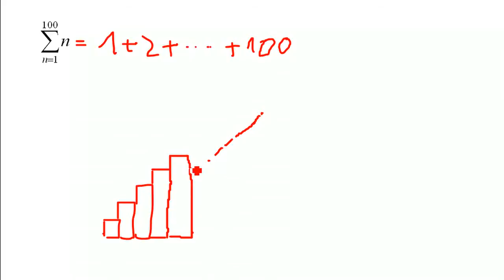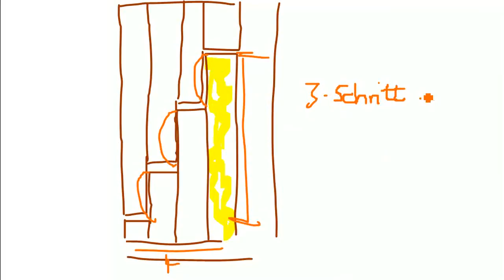Mathe: Arithmetische Reihe - Herleitung